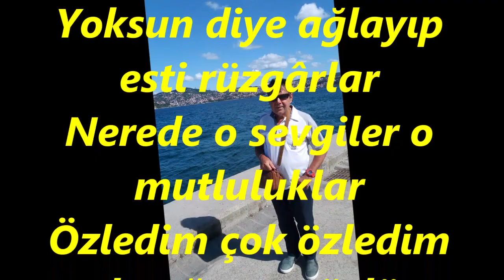Cavit TANÜREK-Sensizliğe Söylendi Bütün Şarkılar (HÜSEYNÎ)R.G.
SOLİST:
*CAVİT TANÜREK*
VİDEOYU YAPAN
*RECEP GAYRETLİ*
GÜFTE: SEYHAN GİRGİNER
BESTE: İLGÜN SOYSEV
USUL: AKSAK
MAKAM: HÜSEYNÎ
Sensizliğe söylendi bütün şarkılar
Yoksun diye ağlayıp esti rüzgârlar
Nerede o sevgiler o mutluluklar
Özledim çok özledim gel yağmur gözlüm
Bir gün biter diyorlar bu ayrılıklar
Kaç bahardır beklerim geçiyor yıllar
Kirpiğinin ucundan düştü damlalar